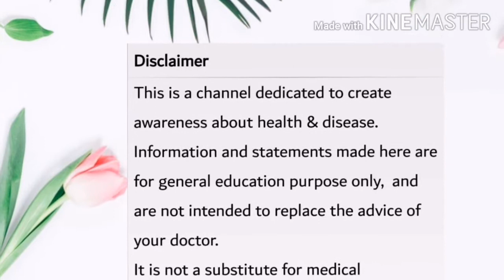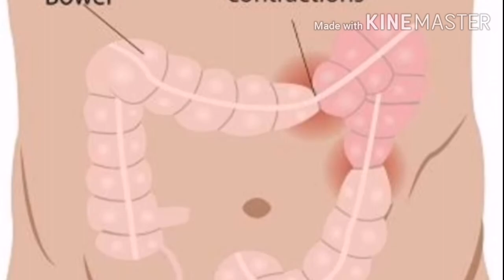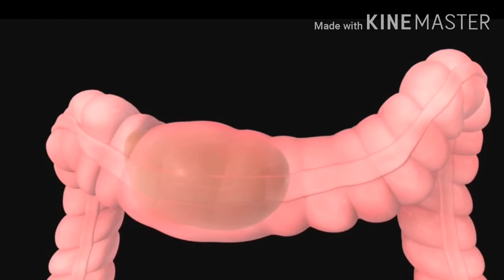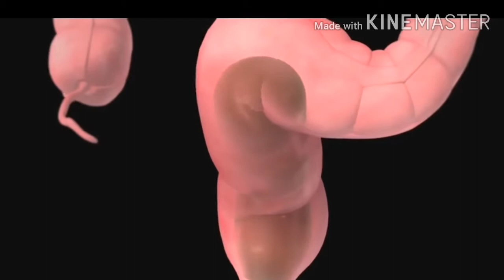ഓഫീസിൽ പോകുനുനത്തിനു മുൻപ് മൂന്നും നാലുo പ്രാവിശ്യം ടോയ്ലറ്റ് യൂസ് ചെയ്യാറുണ്ടോ? എന്നാൽ ഇത് കാണുക..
രാവിലെ ഓഫീസിൽ പോകുന്നതിനു മുൻപ് മൂന്നും നാലും പ്രാവശ്യം ടോയ്ലറ്റ് യൂസ് ചെയ്യാറുണ്ടോ??? ഉണ്ടെങ്കിൽ ഈ വീഡിയോ നിങ്ങൾക്ക് ഉപകാരമാകും. Irritable bowel syndrome ;why? symptoms, management, treatment etc... Dr. Mitha